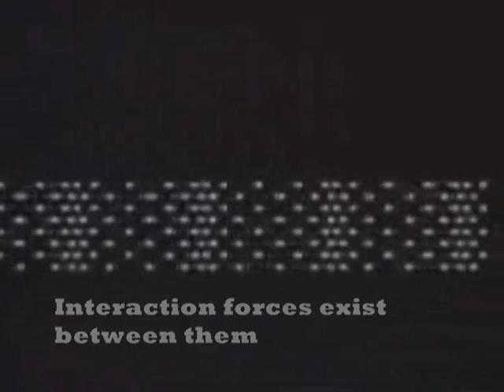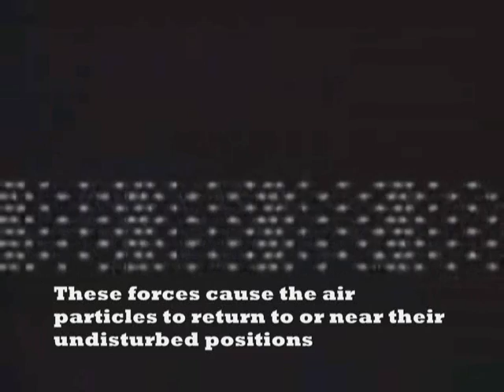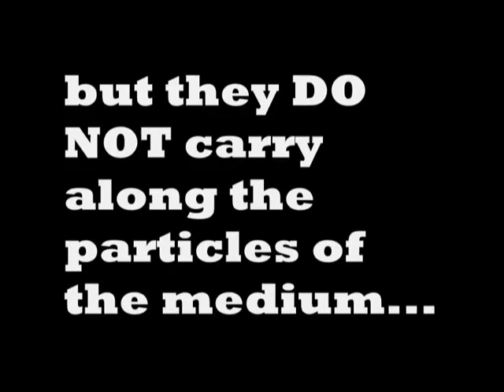Part3-Wave propagation-sound&waterfinal.wmv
Propagation of sound waves and water waves